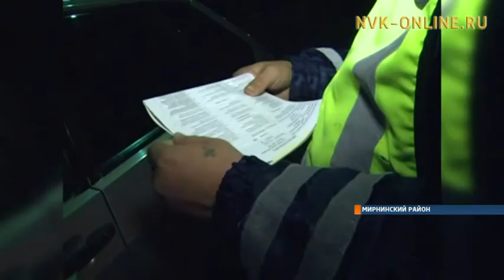Пьяный водитель- потенциальный убийца. Как бороться с автолюбителями, употребляющими алкоголь?